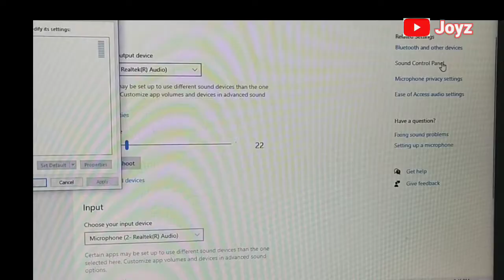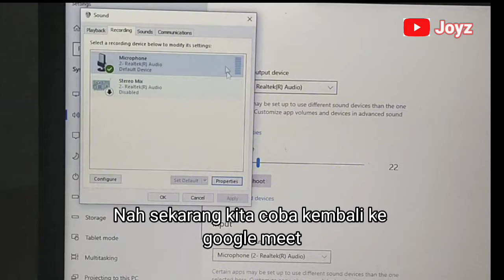cara mengatasi mic tidak aktif di google meet - how to solve disable microphone at google meet